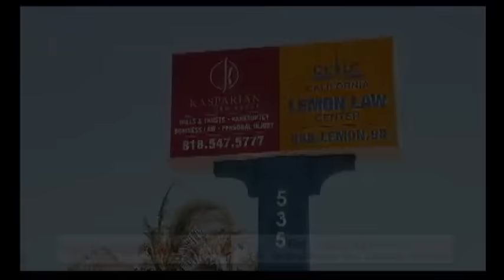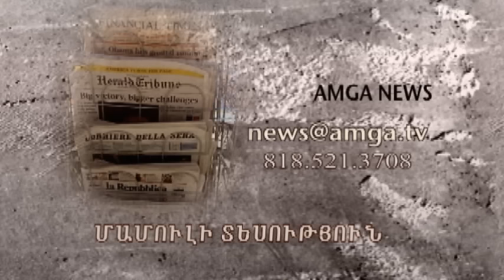AMGA News 01 18 16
1. Օբաման ողջունել է Իրանի վրայից պատժամիջոցների հանումը
2. Ռուբիոն կողմ է զենքի վաճառքին
3. Բաղդադում ամերիկացիներ են կորել
ՌԵՊՈՐՏԱԺ   Դեմոկրատները բանավիճել են
4. Քիմիական գործարանում վտանգավոր նյութի արտահոսք է տեղի ունեցել
5. Կալանավորվել է FBI-ի կողմից ամենաորոնվող հանցագործներից մեկը
ՌԵՊՈՐՏԱԺ   Ֆլորիդայում պտտահողմը սպանել է երկու մարդու
6. Անհաջող կողոպուտ Դաունիում
7. Հրաձգություն Վինեթկայում
8. Խոշոր վթարից երեք դեռահաս է մահացել
ՌԵՊՈՐՏԱԺ   Թեհրանն ազատել է գերիներին
9. Գրիպից եւս երկու մարդ է մահացել
10. Հայաստանի իշխանությունները հերթական վանդալիզմն են արել
11. Հայ ճարտարապետը կառուցելու է մահմեդական թանգարանը
ՌԵՊՈՐՏԱԺ   Խոշոր սկանդալ մեծ թենիսում
12. Խոշոր հրդեհ նավում
13. Լատվիայում կարգելվի դեմքը ծածկող մուսուլմանական հագուստը
ՌԵՊՈՐՏԱԺ   Ձնաբուք Ճապոնիայում
14. Զգուշացում նոր վիրուսի մասին
15. Աշխարհի 400 ամենահարուստ մարդիկ կորցրել են 305 մլրդ դոլար
ՌԵՊՈՐՏԱԺ   Հրթիռի վայրէջքը ձախողվել է
16. Մամուլի տեսություն